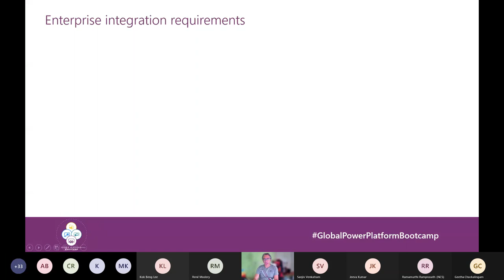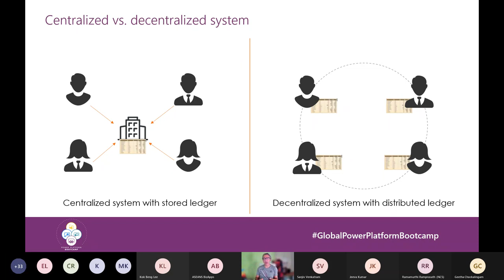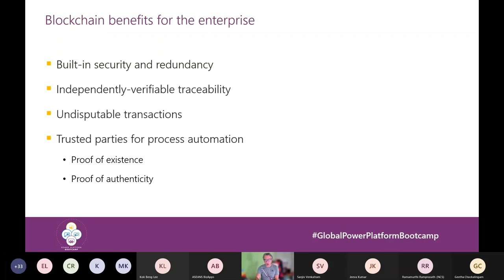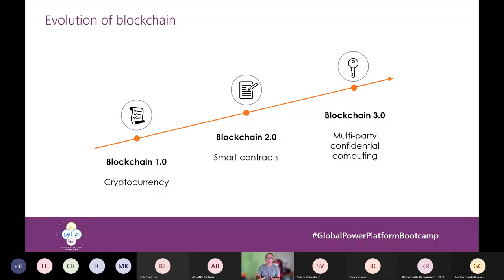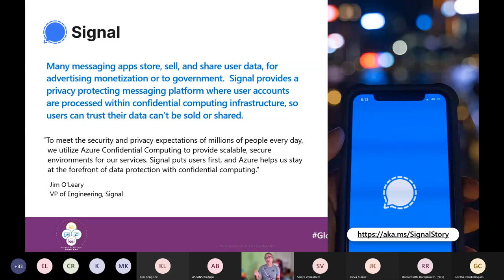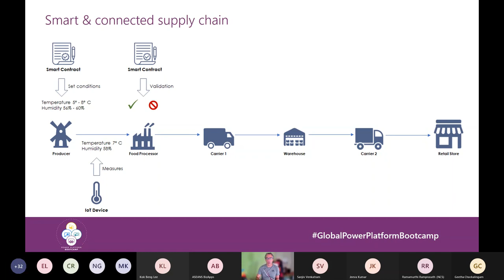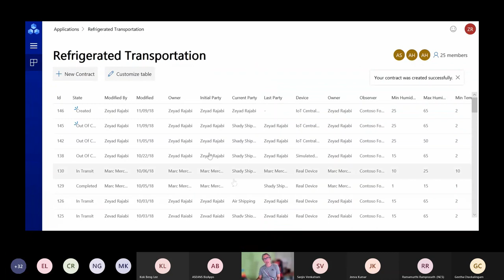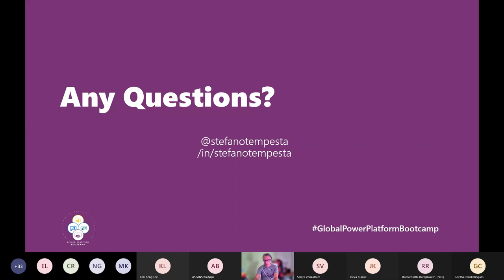SG Build an Automated and Confidential Supply Chain in Power Platform Stefano Tempesto